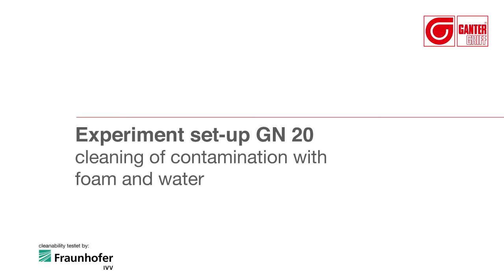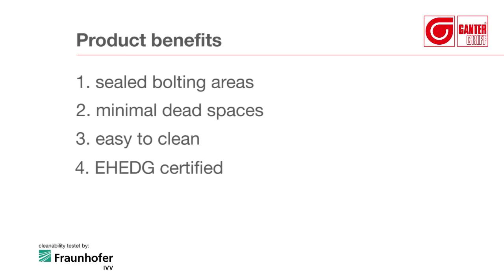Standard Parts in Hygienic Design Levelling feet GN 20